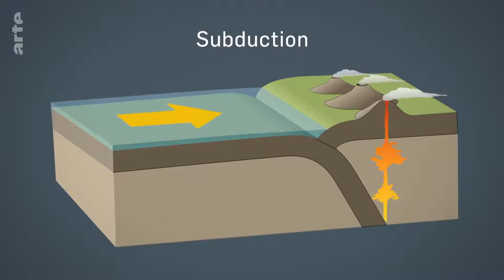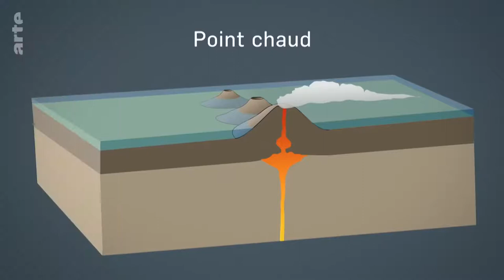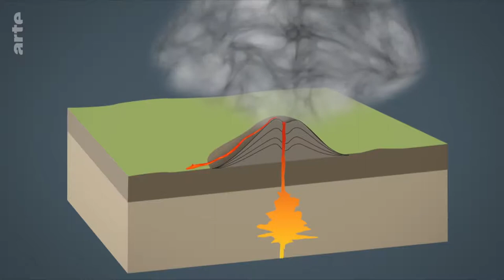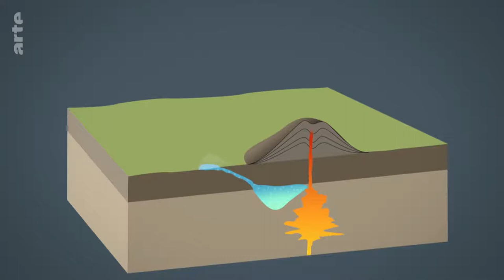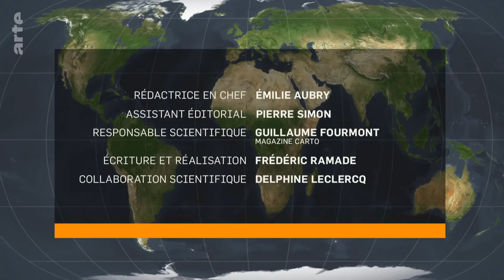Un monde de volcans - Le dessous des cartes | ARTE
[Rediffusion du 21 août 2021]

Le dessous des cartes vous entraîne dans un tour du monde des volcans.
On estime à 1 500 le nombre de volcans actuellement en activité sur Terre. Au XXe siècle, 437 d’entre eux ont connu une éruption, aux États-Unis, en Russie, en Indonésie ou au Japon, pour ne citer que les pays les plus concernés. À la fois source de menaces et bienfaiteurs, ces cratères ont façonné l’histoire de nombreux territoires, qu’ils émergent sur terre ou sous la mer.